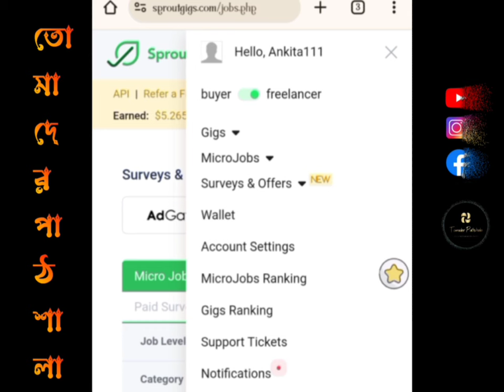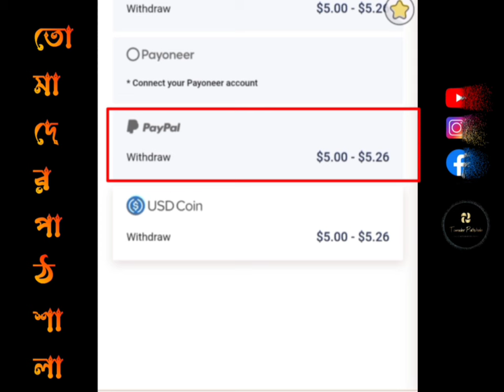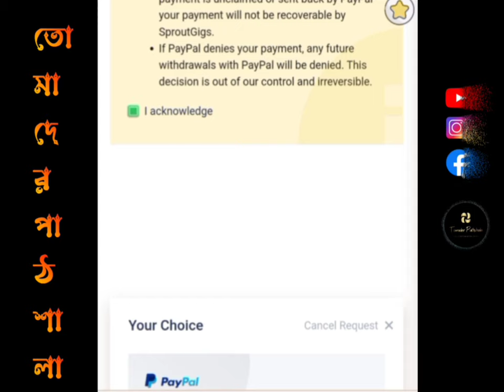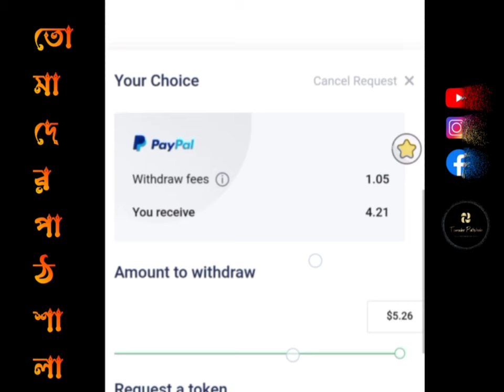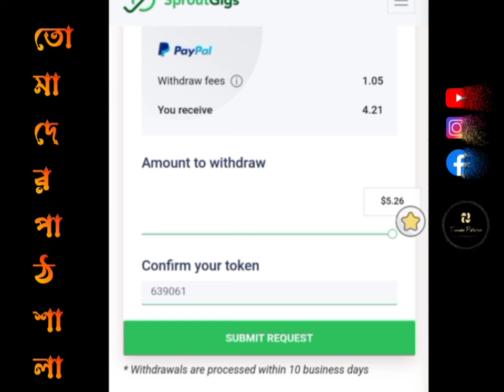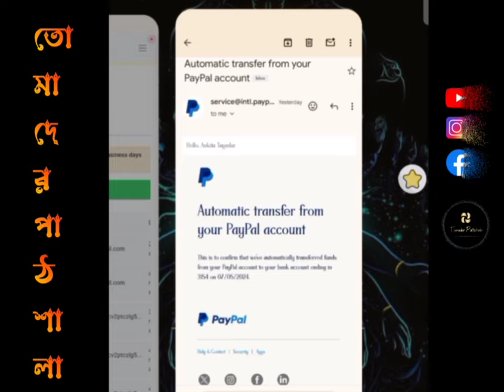Sproutgigs to PayPal withdrawal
Tomader Pathshala
Cholo Nothun Kichu Shikhi